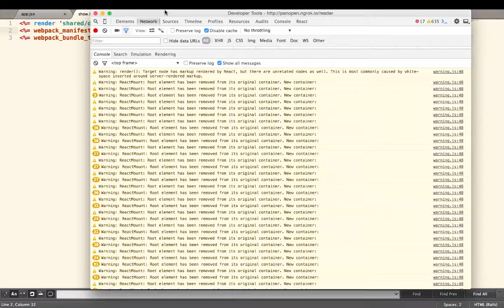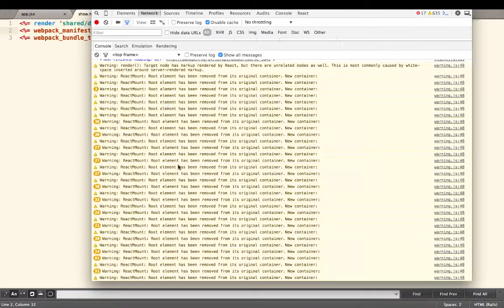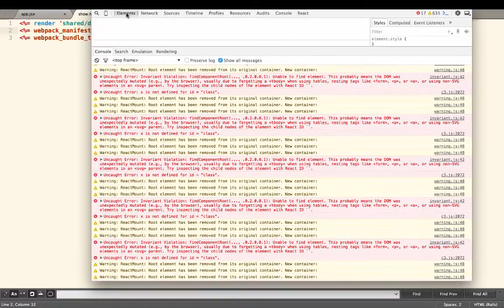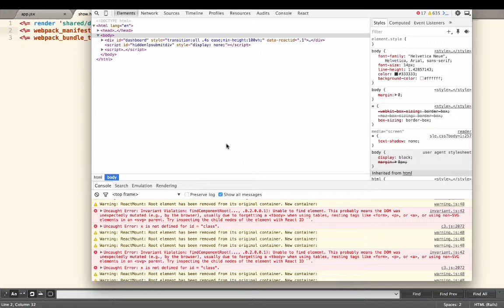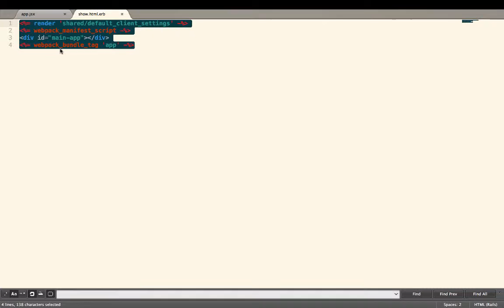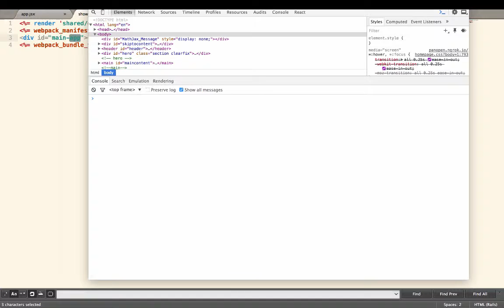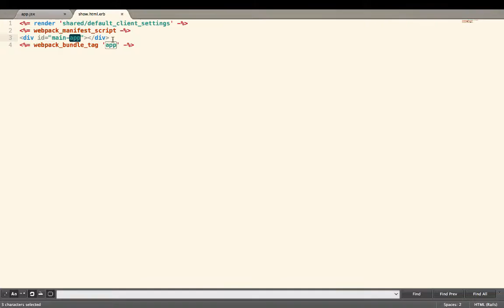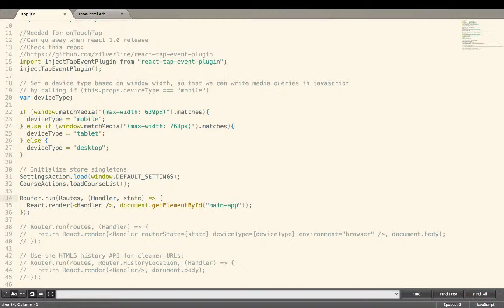React Ep. 29: Debugging React - Invariant Violation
React is pretty awesome, but sometimes you get console output that is difficult to diagnose.